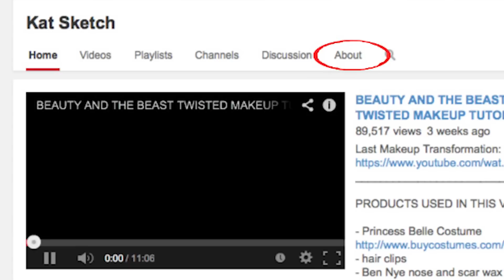SLENDERMAN MEDUSA DATE (Kat's Kreation 50)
Where To BUY Original & Prints of ARTWORK »

FOLLOW ME »

MUSIC FEATURING »